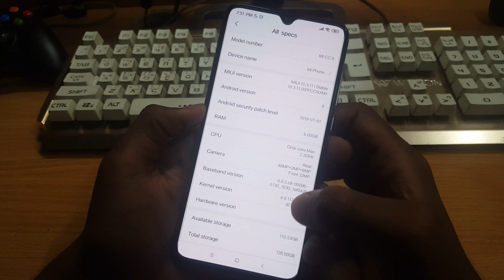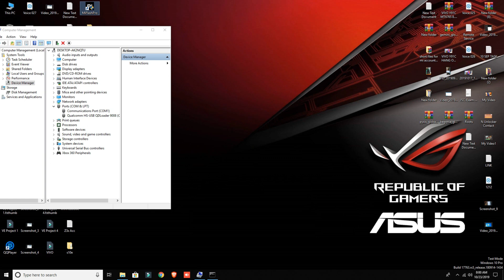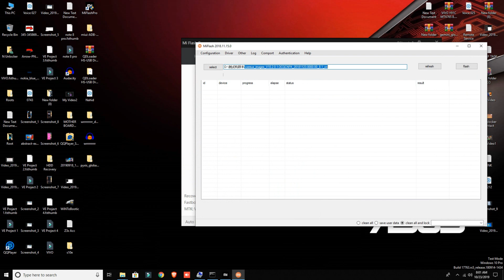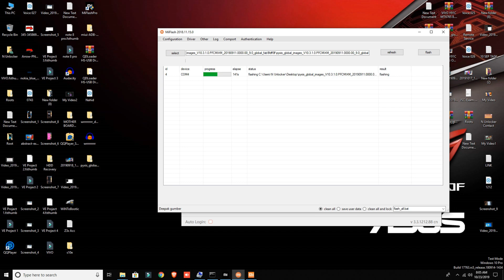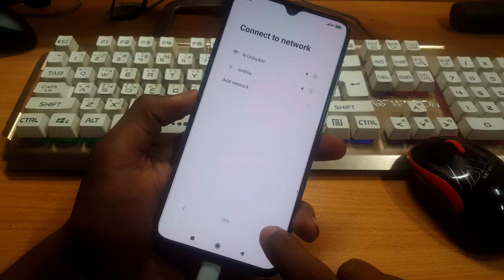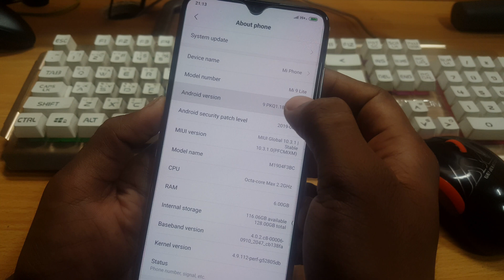Xiaomi Mi CC9 Chaina To Global Rom Install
How To Install Global Rom On Mi CC9.Chnage Your CC9 China Version To Mi 9 Lite Global Versiom.We Are Flashing This CC9 By Using Fastboot Rom.After Change The Rom You Can Use Google Play Store.